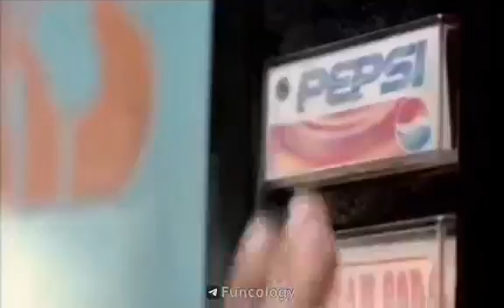what a end 🤣👍